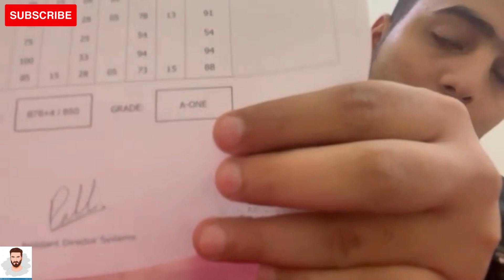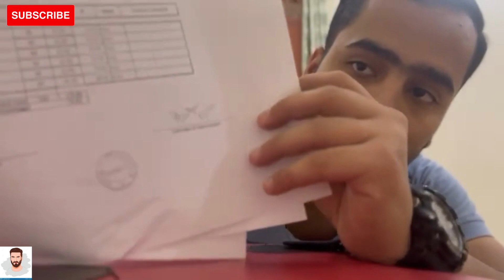Life Struggle Video | Motivational video | This Is For All Of You Struggling In Life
Life Struggle Video | Motivational video | Vlogging by A.R